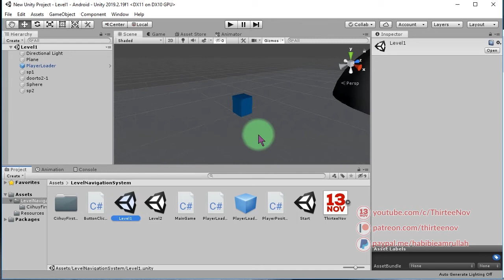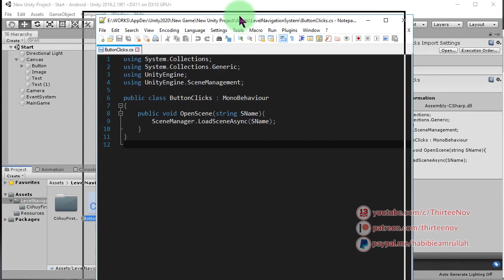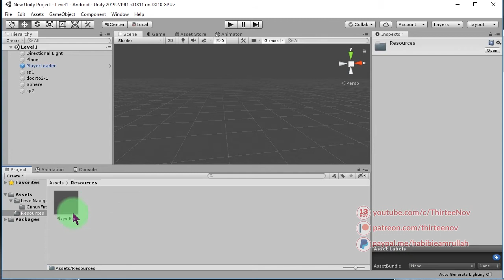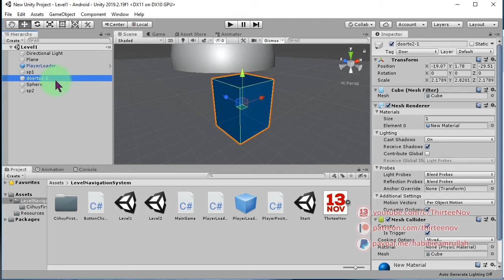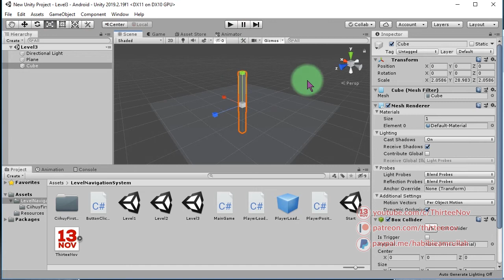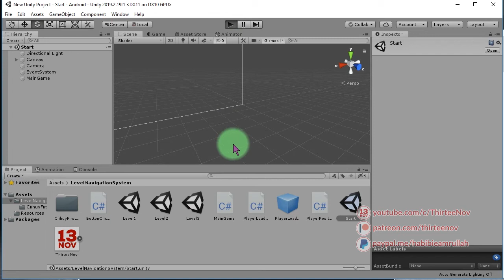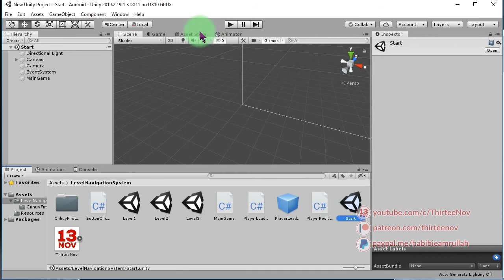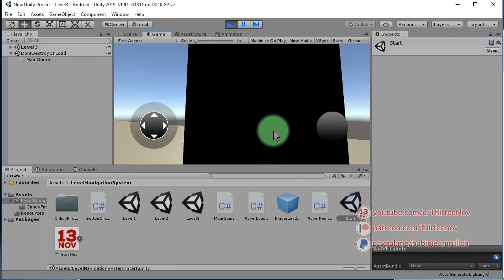How to make doors to navigate to the other scenes in Unity games - Free Level Navigation System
This Unity package includes some sample scenes with easy implementation of levels and scenes navigation system.

As example, you have a character (player) inside a scene and there is a door in it. You move your player to that door, when it reaches that door it will automatically bring the player to the next level/scene at some starting point (certain coordinates) to continue the game's next level or next area. The area is 2nd level/scene. Then on that second scene is also a door to bring you back to the first scene.

This system can help you to make such kind of scene navigation mechanism in your game. Maybe this system is suitable for a virtual tour games that allow players to explore and navigate many different areas.